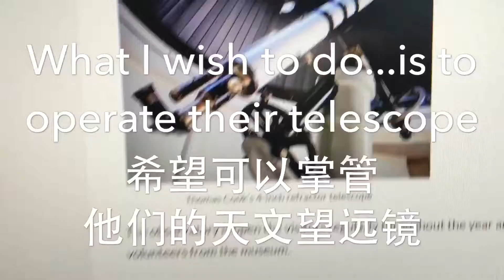The Seventh Day in York Tuesday Garbage Day 09202016